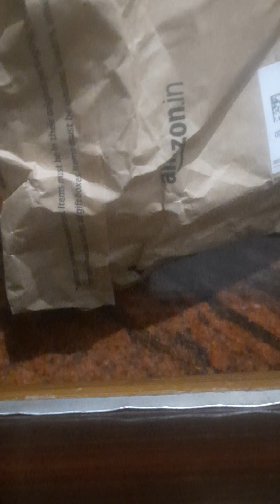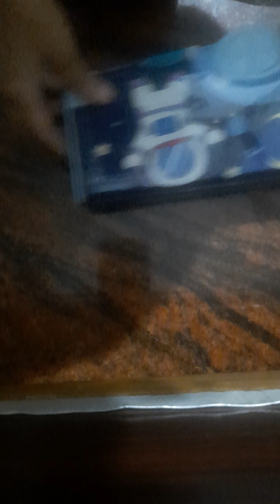unboxing my new skytravel pencil box